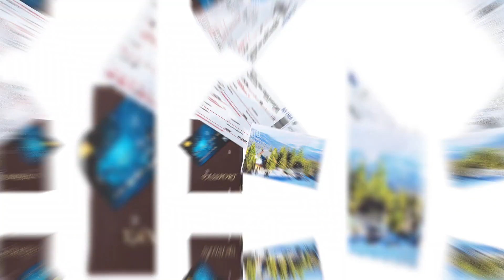IRA KHAN AMIR KHANS DAUGHTER MARRIAGE EXPENSIVE GIFTS | ARYTeams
IRA KHAN AMIR KHANS DAUGHTER MARRIAGE EXPENSIVE GIFTS |